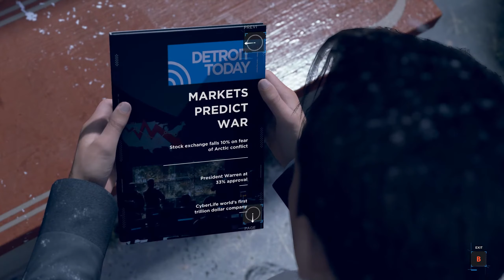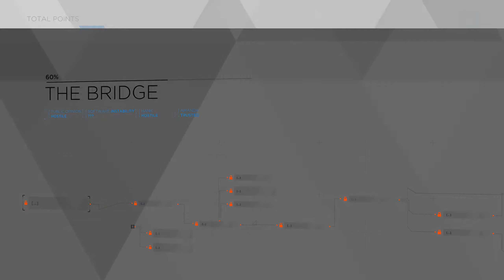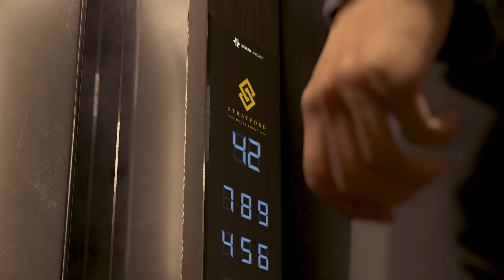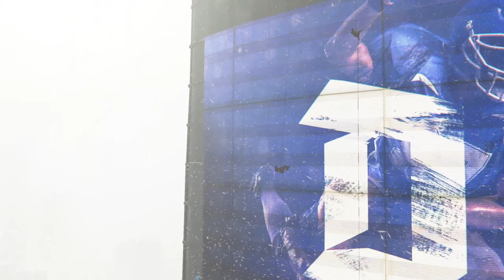Detroit Become Human PC 2K 60Fps Gameplay Part 20